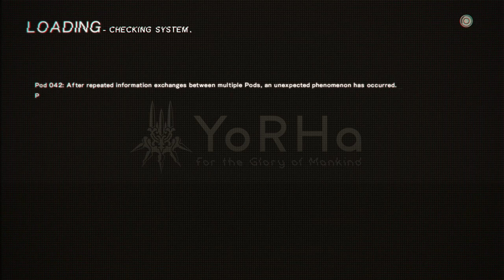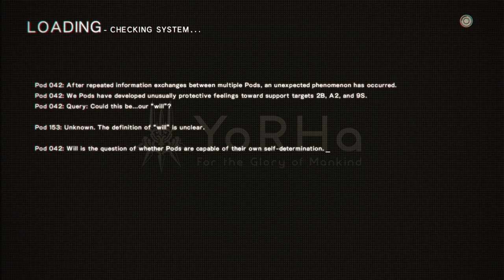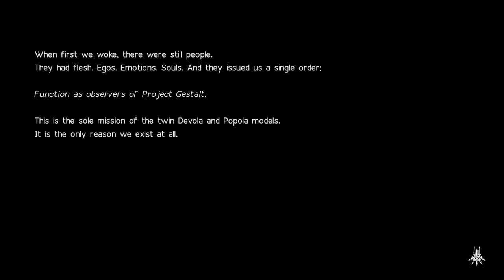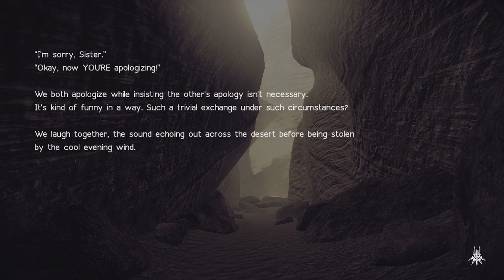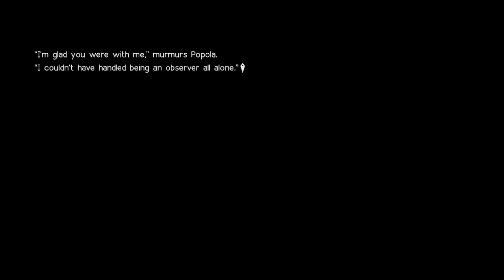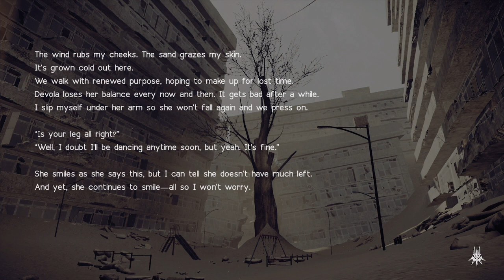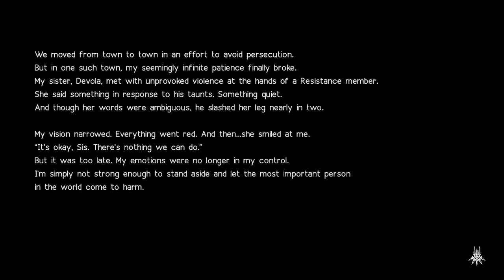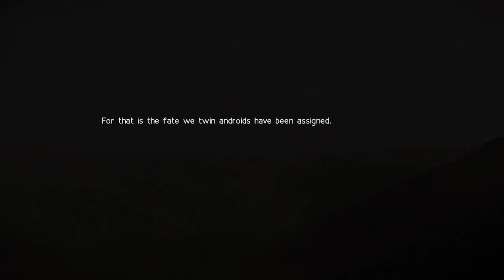Highlight: | NieR: Automata | Day 6 - part 4